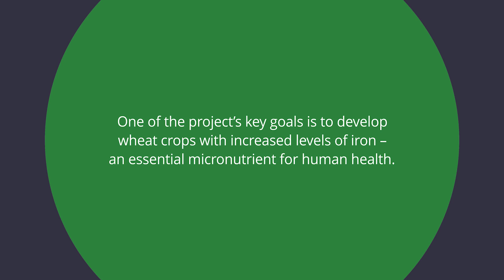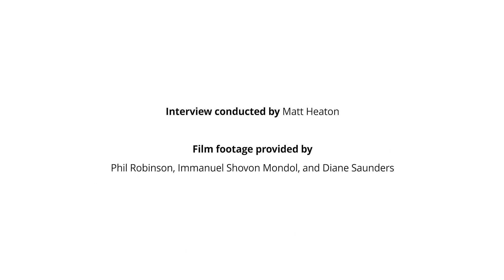Q&A with Dr Anne Gichangi on enhancing wheat crops in Kenya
Dr Anne Gichangi, Senior Research Scientist at KALRO, talks about KALRO's work, the challenges facing wheat production in Kenya, and why producing wheat crops with increased levels of iron is so important for the country.

KALRO is working on the UK-CGIAR Centre’s commissioned project on crop genetic enhancement.